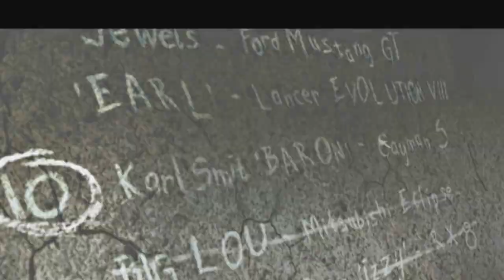Need for Speed: Most Wanted | 2005 - Part 6